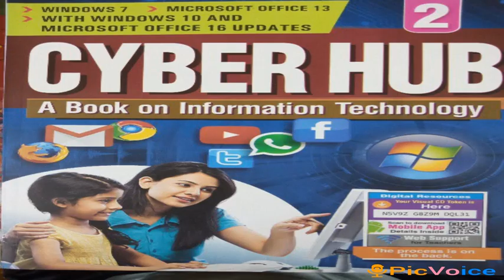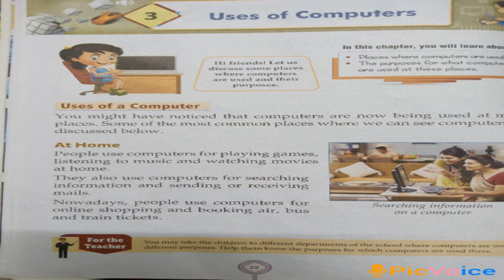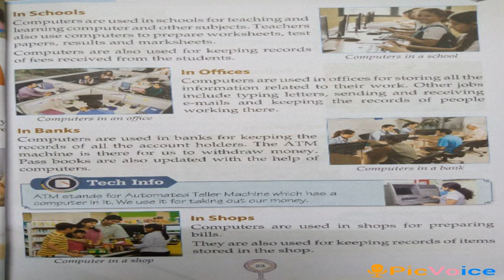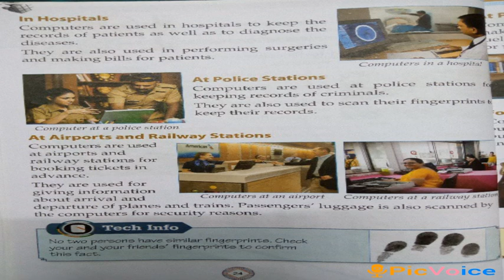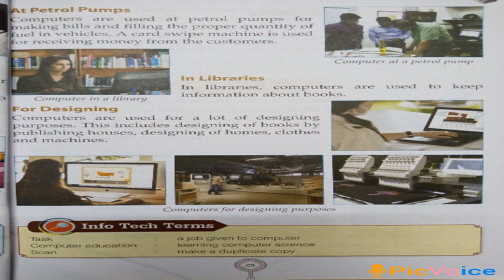STD-2, COMPUTER, CH-3, VIDEO-1